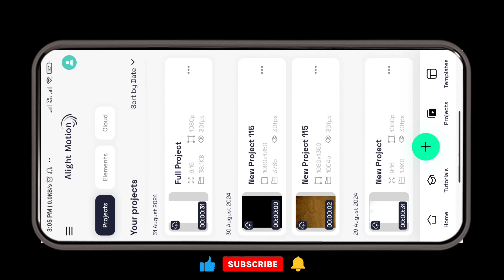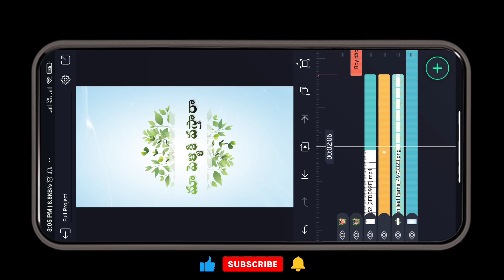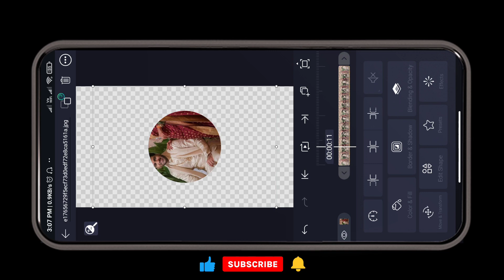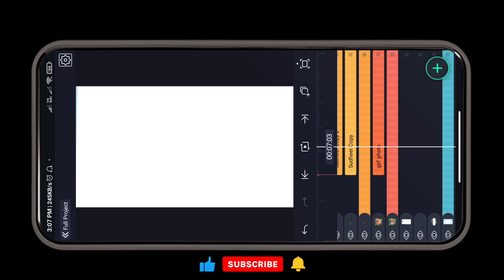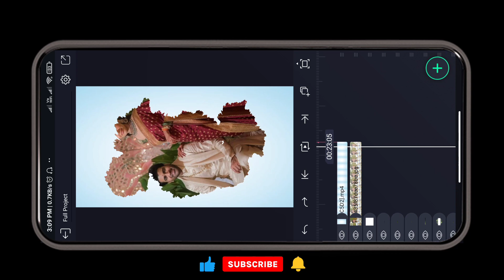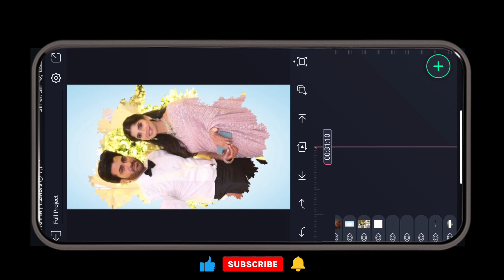New trending style Wedding invitation video editing in alight motion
wedding invitation video editing in telugu